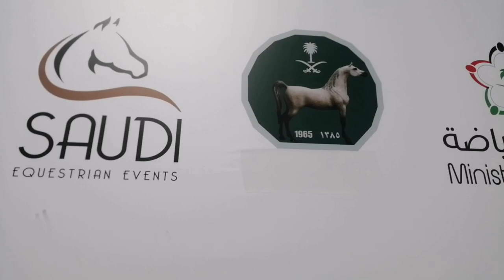RIYADH (KSA) CSI_W3* 1ST WEEK GRAND PRIX WINNER